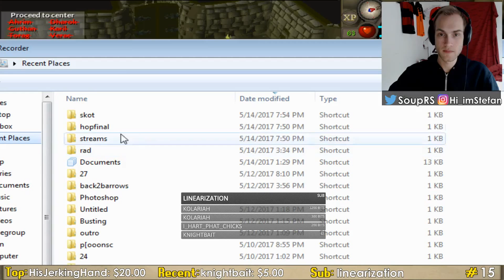Gross Gore Was Reported Missing Then Found On RUNESCAPE | Sparc Mac Ags Pk | RS HIGHLIGHTS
Gross Gore Was Reported Missing Then Found On RUNESCAPE
rs Twitch Highlights